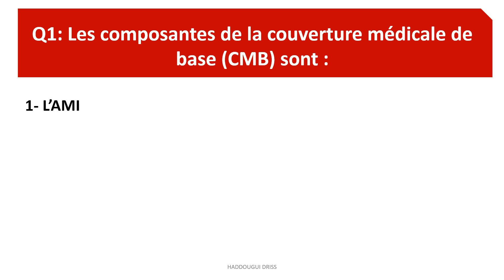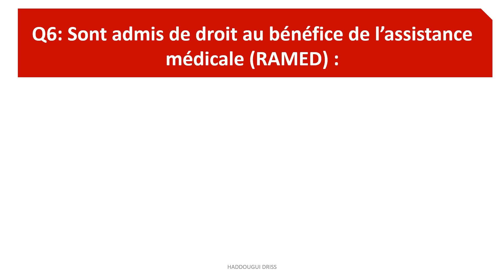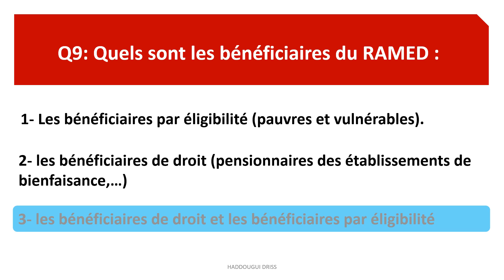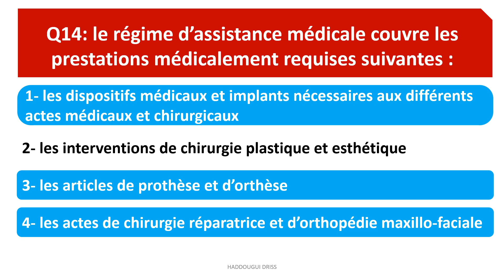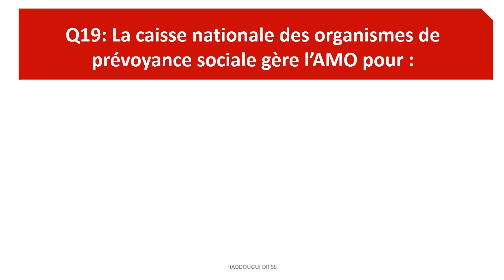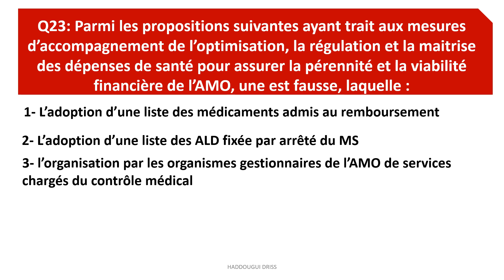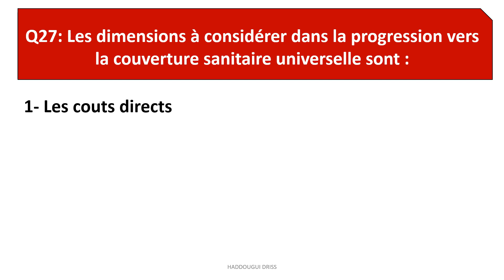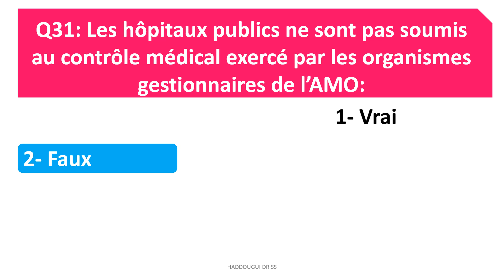QCM AMO RAMED CSU Préparation aux concours de recrutement et EAP